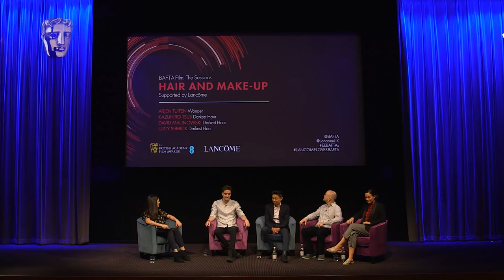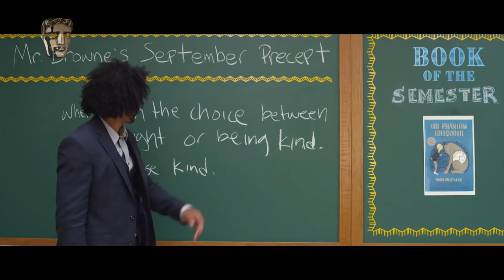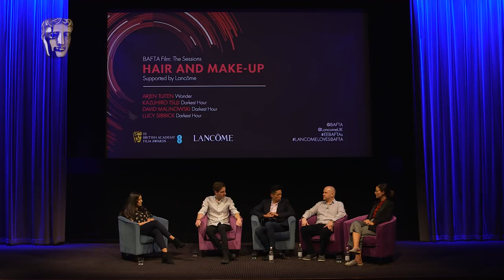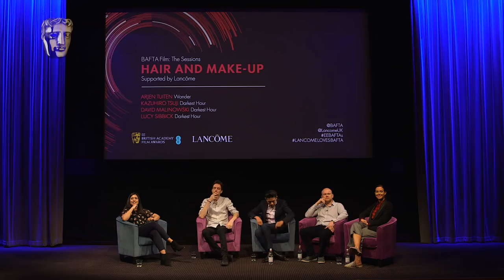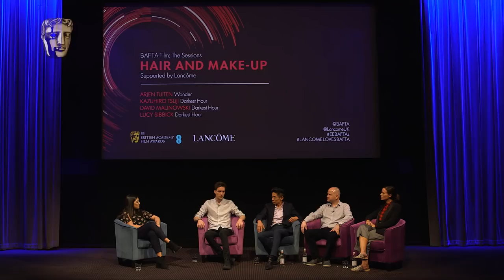The Prosthetic Make Up Design of Darkest Hour & Wonder | BAFTA Film: The Sessions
Supported by Lancome.
Lucy Sibbick, David Malinowski, and Kazuhiro Tsuji join the panel to discuss their work on Darkest Hour and Arjen Tuiten talks about Wonder.